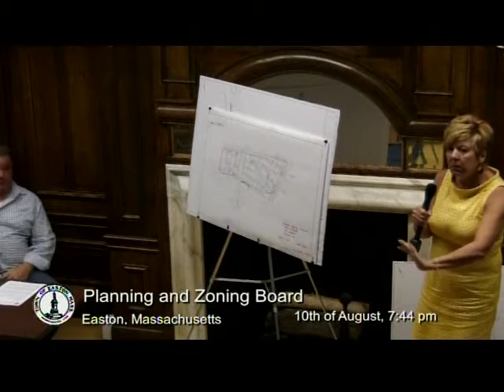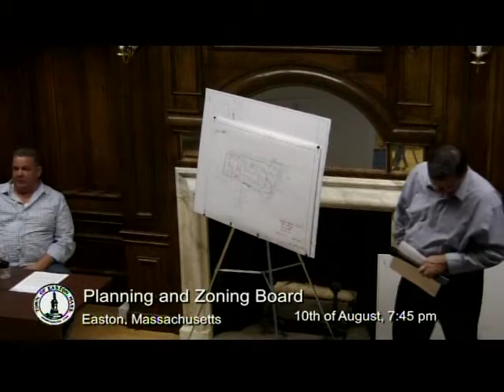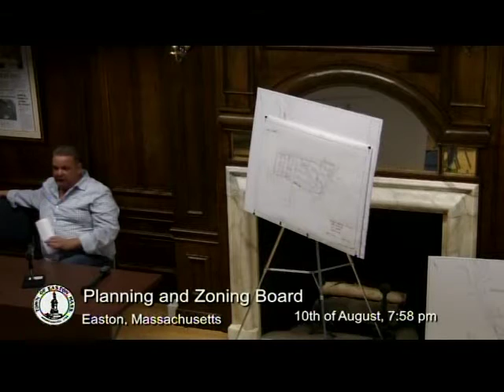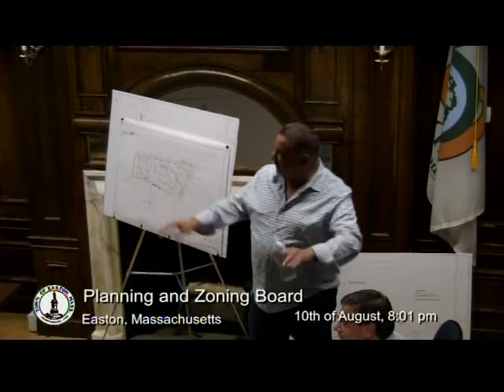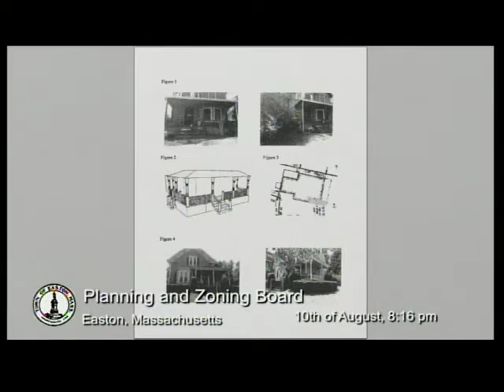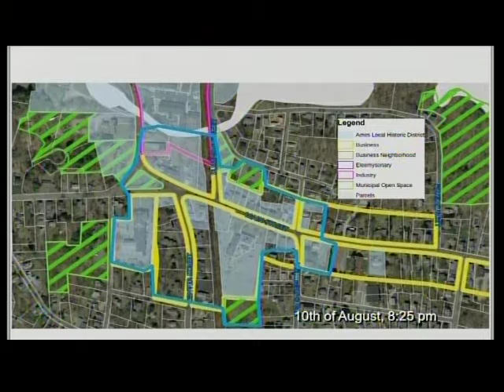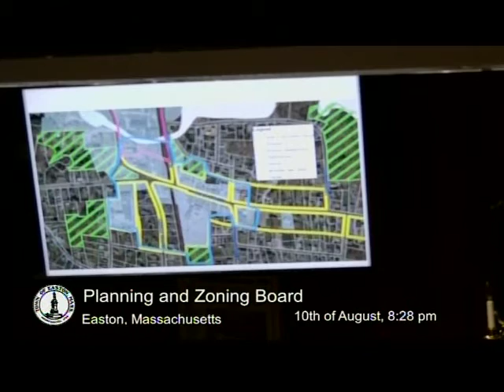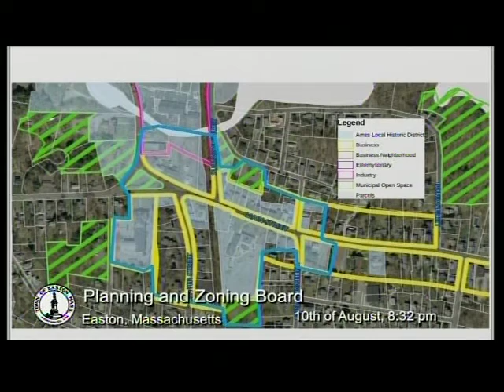Planning Board - August 10, 2015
Easton, Massachusetts.